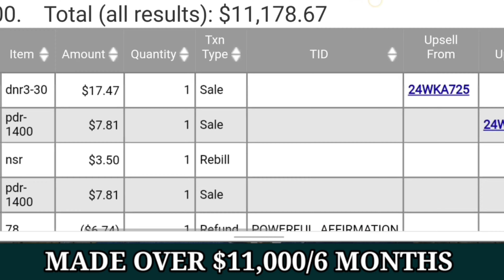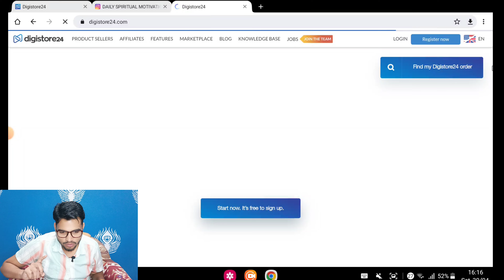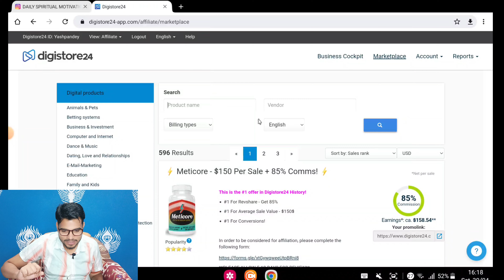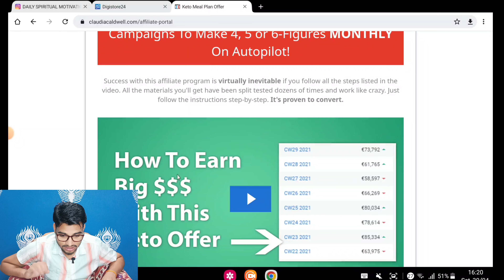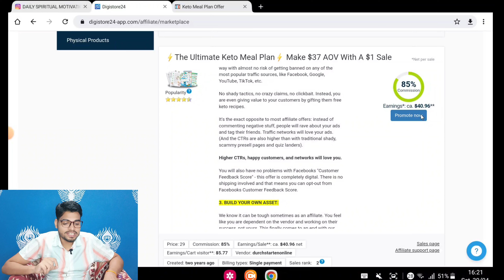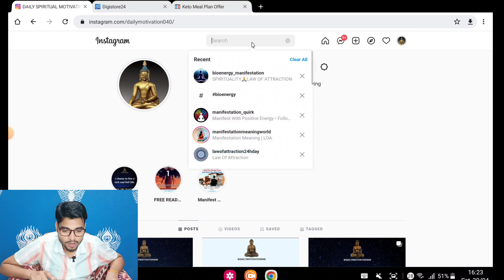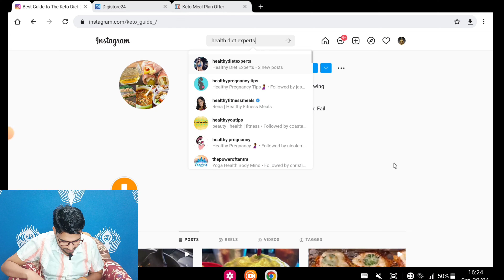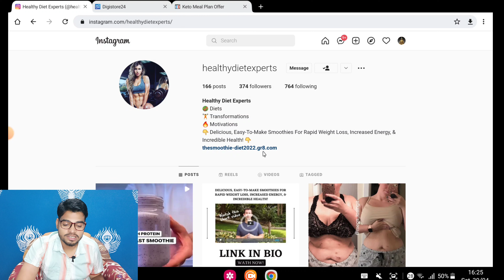Rs.3,000 In 1 DAY Fastest Method | Affiliate Marketing Training 2022 | In Hindi | Affiliate Master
clickbank tamil,
2021 New Account First Payment Proof,
clickbank,
clickbank affiliate marketing,
clickbank tutorial,
clickbank training,
clickbank hindi,
clickbank india,
clickbank se paise kaise kamaye,
clickbank tamil,
clickbank affiliate marketing tutorial in hindi,
clickbank 2019,
clickbank affiliate,
clickbank affiliate marketing, clickbank for beginners, clickbank,
affiliate marketing,
clickbank tutorial,
how to make money on clickbank,
make money on clickbank, clickbank 2022,
clickbank hindi course, affiliate marketing amazon, affiliate marketing for beginners, affiliate marketing step by step, affiliate marketing tutorial, how to make passive income, passive income affiliate marketing, start affiliate marketing, affiliate marketing 2022, make money online, clickbank step by step tutorial,
clickbank free traffic, Free Methods,
earn money on ClickBank in india,
Click bank,
ClickBank hindi,